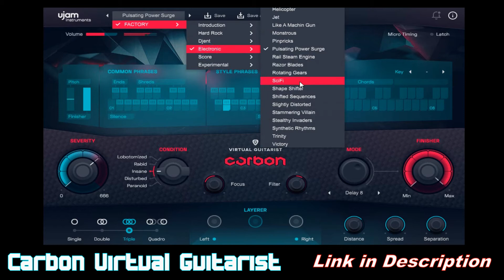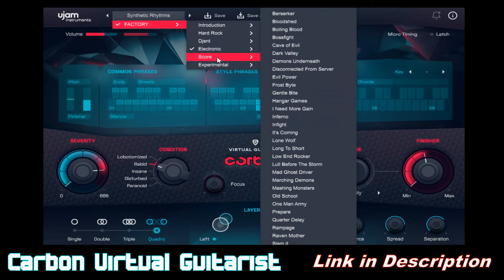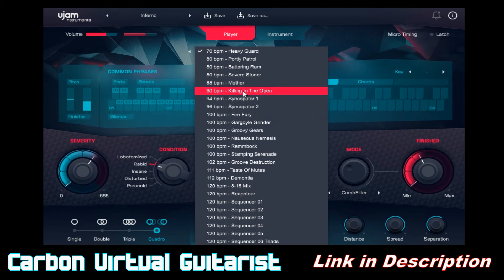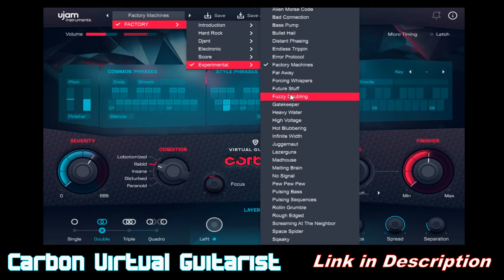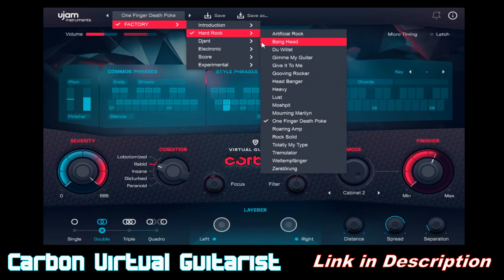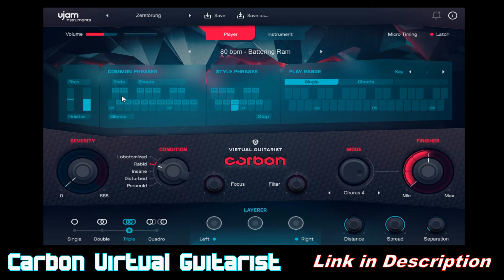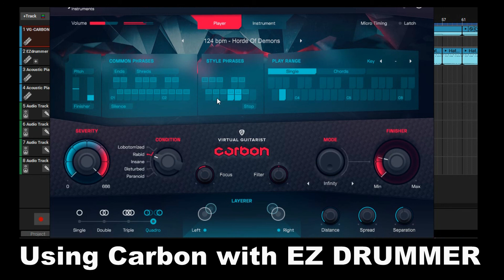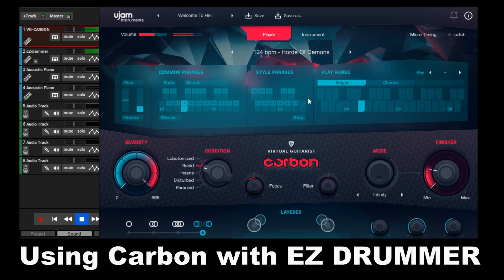CARBON VIRTUAL GUITARIST by UJAM - WALKTHROUGH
In this video, Sample Sound Review does a preset walkthrough video with no commentary of Carbon by Ujam.

We built CARBON because there was nothing like it – a virtual instrument creating versatile modern “sound-designed” guitar sounds in all kinds of music genres – from the super-quantized accents in electronic music to action-packed big riffs in-game soundtracks to subtle vibes in movie scores. CARBON is for sound designers and musicians who go beyond borders. It’s an otherworldly guitar for game soundtracks and film scores but can also give electronic and pop music that extra kick. It’s a wild and heavily distorted sound, yet that rawness is somehow precise, controlled and sometimes even synth-like at the same time.
No matter how much you push the edgy digital effects, the underlying sonic textures always remain organic and raw. The instrument always remains playable and musical. This lets CARBON play perfectly alongside synths, drum machines, orchestras, and band musicians.
It is the sound of hellfire inside an Icelandic volcano and also the sensitive instrumentation aboard a lonely space station orbiting the moons of Jupiter. It is heavy and in-your-face when pushed but also light-and-delicate when dialed down. Use it to inject an instant, controlled blast of raw power or to provide a slowly evolving momentum to build up and carry a scene.